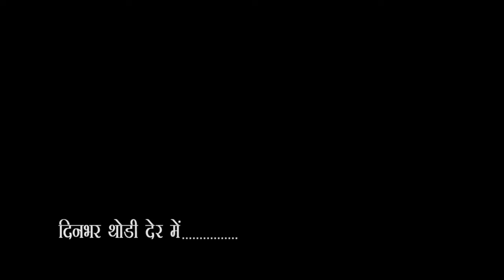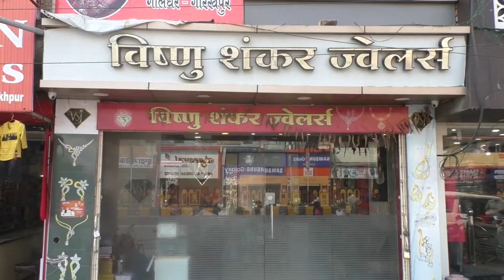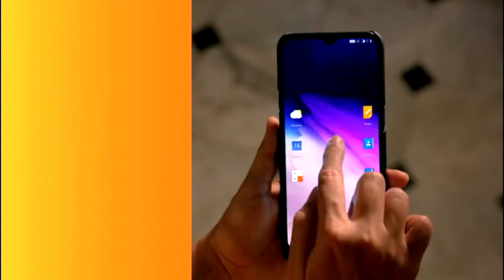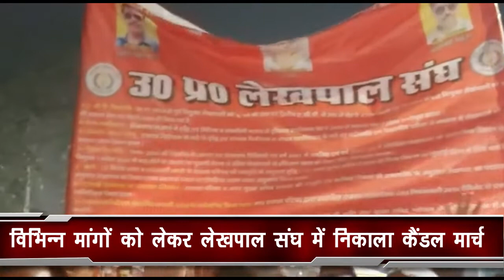City - 1 News Gorakhpur 26/11/2019